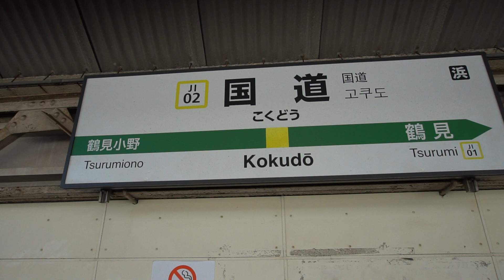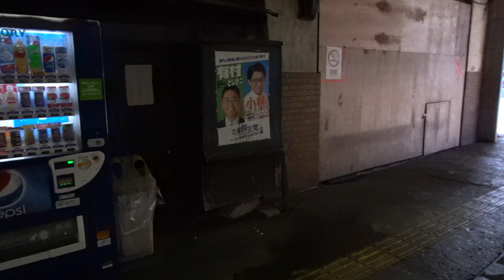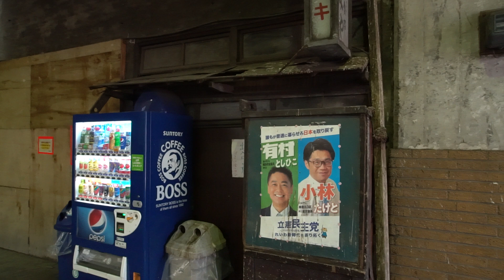国道駅【散歩】2021年 Kokudo Station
JR鶴見線  国道駅
Kokudo Station by Tsurumi Line